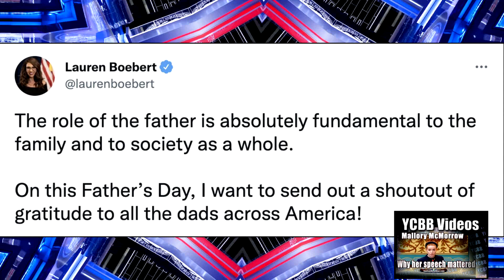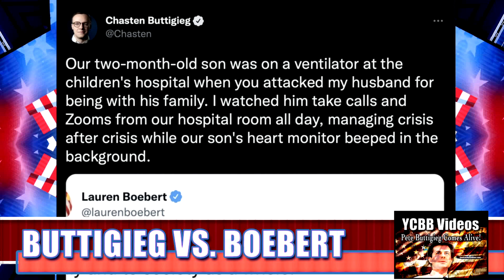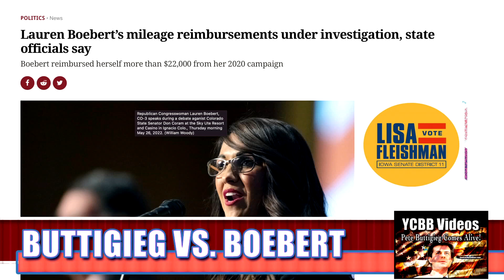Buttigieg vs. Boebert - Chasten Weighs In - YCBB (YouCantBeatBlue)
Chasten Buttigieg called out Rep. Lauren Boebert for her Father's Day tweet after Boebert slammed his husband, Secretary of Transportation Pete Buttigieg.

Chasten wrote on Twitter: "our two-month-old son was on a ventilator at the children's hospital when you attacked my husband for being with his family. I watched [Pete] take calls and Zooms from our hospital room all day, managing crisis after crisis while our son's heart monitor beeped in the background."